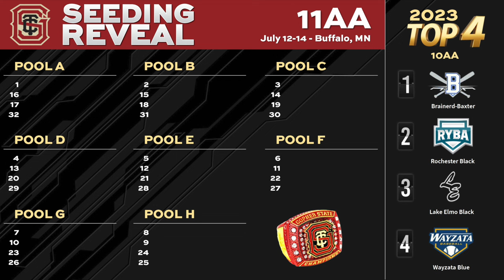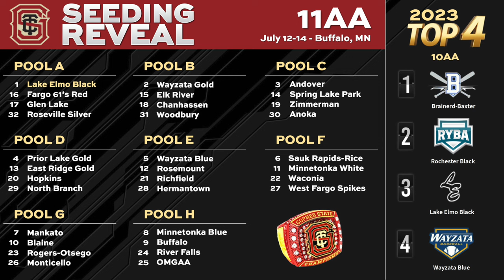2024 GSTC - 11AA Seeding Reveal Show